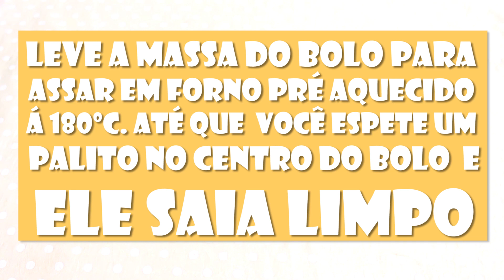BOLO PELADO DE CHOCOLATE COM BRIGADEIRO DE LEITE NINHO - Tiago Mauro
Oi, nesse vídeo te ensino a fazer um bolo pelado simples, decorado com brigadeiro de leite ninho e morango, a massa é de amanteigada de chocolate super fofinha :)

RECEITA COMPLETA

50g ou 1/4 de xícara de manteiga
1 ovo
45g ou 1/4 de xícara (tira uma colher de sopa do 1/4) de açúcar
25ml de iogurte ou creme de leite ou leite
40g ou 1/4 de xícara  de farinha de trigo
20g ou 2 colheres de sopa de chocolate em pó
3g ou 1/2 colher de chá(2,5ml) de fermento químico

Faça 3 vezes essa receita em uma forma ou multiplique por 3 e depois divida em três formas iguais de 15 cm de diâmetro

Durabilidade: 3 dias em temperatura ambiente, mas o bolo deve estar cobertos. 1 semana na geladeira porem em potes ou coberto.
Se congelar só a massa do bolo dura 1 mês.

Calda de açúcar
1/2 xícara de chá de açúcar
1/2 xícara de chá de água

Leve ao fogo os dois ingredientes, deixe ferver e conte 4 á 5 minutos após a fervura, desligue o fogo, após esse processo deixe esfriar para poder molhar o bolo. Eu utilizo uma garrafinha plástica com bico para molhar o bolo.

Utilizei o bico pitanga nº1M e nº32